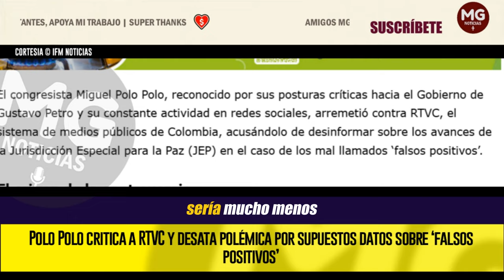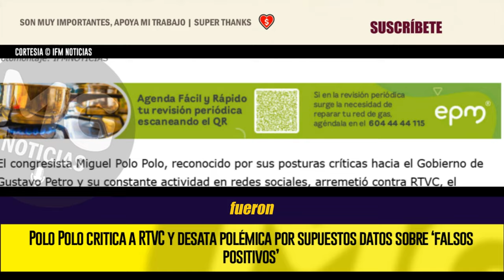¡TREMENDAS MENTIRAS DE RTVC! ⛔ POLO POLO CRITICA Y DESATA POLÉMICA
El congresista Miguel Polo Polo, reconocido por sus posturas críticas hacia el Gobierno de Gustavo Petro y su constante actividad en redes sociales, arremetió contra RTVC, el sistema de medios públicos de Colombia, acusándolo de desinformar sobre los avances de la Jurisdicción Especial para la Paz (JEP) en el caso de los mal llamados ‘falsos positivos’.
IFM NOTICIAS